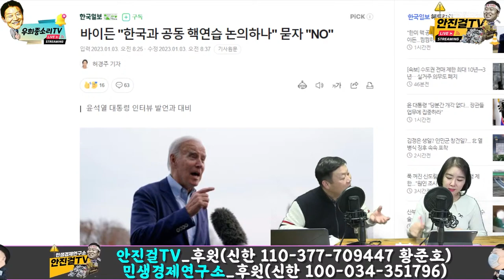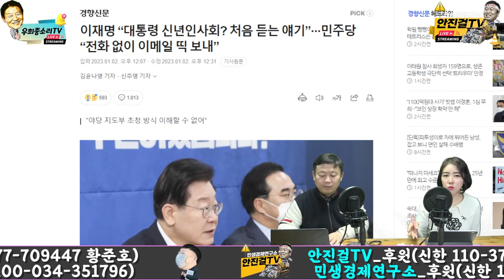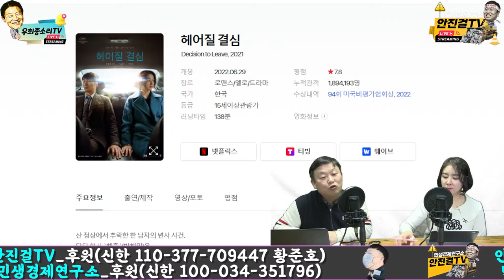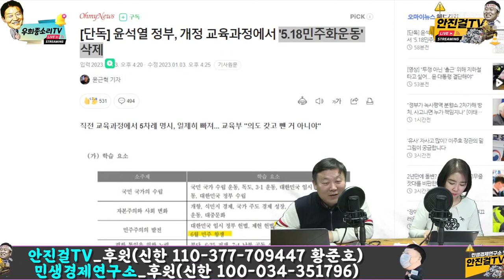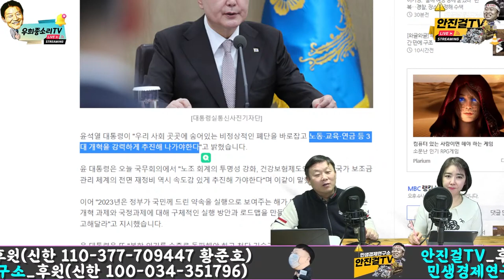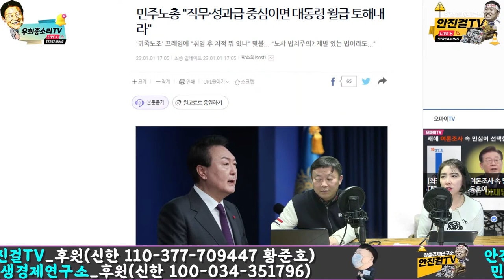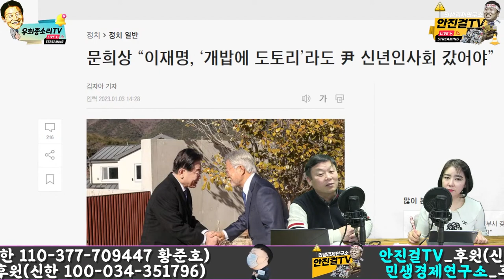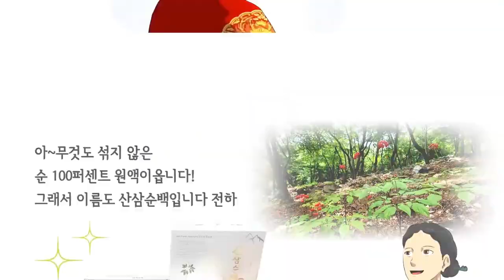[재방송]_민생천재 잡는 똑세은